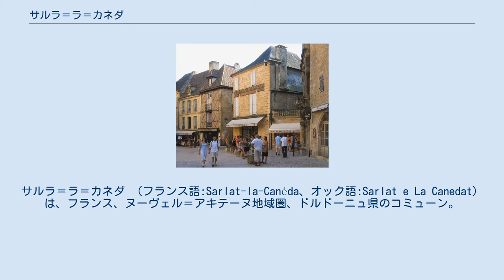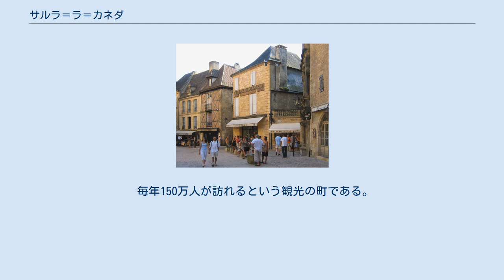サルラ＝ラ＝カネダ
サルラ＝ラ＝カネダ （フランス語:Sarlat-la-Canéda、オック語:Sarlat e La Canedat）は、フランス、ヌーヴェル＝アキテーヌ地域圏、ドルドーニュ県のコミューン。
 サルラは、カロリング朝時代発祥のベネディクト会派修道院の周りで発展した中世都市である。
領主としての修道院は13世紀に頂点に達した。
 サルラはローマの教皇庁に直接支配されていた。
1318年、教皇ヨハネス22世によって修道院の教会は司教座聖堂とされた。
14世紀からフランス革命まで、サルラの町を支配したのは司教と行政官（fr、コンシュラ）であった。
司教座都市となったサルラは、百年戦争の間重要な役割を担った。
武器や弾薬、食料を保存する城塞都市は、周辺にある数箇所の城で守られていた。
そしてイングランド軍に包囲された周辺都市、ベルヴェス、ドンム、モンティニャックへの支援も行うことができた。
しかし1360年のブレティニーの和議後、それらはイングランド領となった。
10年後、ベルトラン・デュ・ゲクランがイングランド軍を圧倒すると、サルラはフランス王国に再び戻った。
サルラは以前と同じ役割を果たしながら、ヴィヴァンの民兵隊長やテュレンヌ子爵の侵入に苦しめられた。
 1652年のフロンドの乱はそれまでの良好な時代を終わらせた。
サルラは新たにコンデ公軍に占領された。
サルラの記念物や建築物の建築的価値は、その躍動と主流経済を維持した能力を物語っている。
フランス革命による司教区消滅（ペリグー司教区へ吸収）は、サルラの優位性を取り下げるものだった。
サルラは小郡庁所在地となってほぼ150年間眠りにつくこととなった。
 フランス各都市では、それぞれ抱える珍しく絵のように美しい記念物が現代化で徐々に破壊されていた。
サルラは、1962年8月に施行されたマルロー法で奇跡的に救われた。
この法律によって国内最初に景観保護地域の復興が行われたのはサルラだったのである。
 1965年、サルラとラ・カネダのコミューンが合併しサルラ＝ラ＝カネダとなった。
 毎年150万人が訪れるという観光の町である。
その他農業（タバコ、家禽飼育）が盛んである。